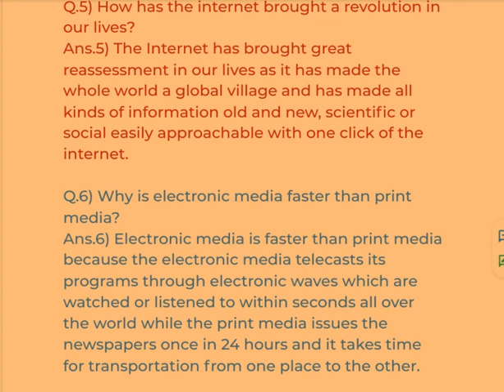Unit 4, Media and its role, part 11, Q/A, Grade 9, Balochistan Textbook Board, Quetta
MEDIA AND ITS ROLE

Comprehension

Q.1) Highlight the importance of media in our lives.
Ans. 1) Media is very important in our lives. It provides us up-to-date news collected from all parts of the world. Not only the news but it provides entertainment, sports, business, and commerce news also.

Q.2) What is the difference between print and electronic media?
Ans.2) The print media comprises newspapers and magazines. This type of media provides news and information in written form. While electronic media comprises radio, television, and the internet.

Part 2

Ans.3) How do the media keep us informed about different developments?
Ans.3) Media keeps us informed about different developments as it provides us information about the political life of our own country and of others, the decisions and policies of the Government, the proceedings of the assemblies, decisions of the courts, and visits of our leaders to other countries and their leader's visits to ours.

Q.4) How can media be used for the promotion of education?
Ans.4) Media can be used for the promotion of education. The electronic media can play a vital role as on T.V and radio as different educational programs can be broadcast such as Allama Iqbal Open University Islamabad has launched differently. programs on PTV and radio. Moreover, print media can play its role as through different articles, the interests of the people can be drawn to education.

Q.5) How has the internet brought a revolution in our lives?
Ans.5) The Internet has brought great reassessment in our lives as it has made the whole world a global village and has made all kinds of information old and new, scientific or social easily approachable with one click of the internet.

Q.6) Why is electronic media faster than print media?
Ans.6) Electronic media is faster than print media because the electronic media telecasts its programs through electronic waves which are watched or listened to within seconds all over the world while the print media issues the newspapers once in 24 hours and it takes time for transportation from one place to the other.

Q.7) Highlight the positive role of the media.

Ans.7) Media plays a positive role in society as it promotes educational, cultural, moral, and social values. It enlightens what is right and what is wrong. Moreover, it also keeps us aware of the decisions and policies of the government.

Q.8) Highlight the negative role of the media.

Ans.8) Sometimes, the media plays a negative role also. It telecasts or writes about undesirable and immoral values or about such activities which may be harmful to the new generation and society.